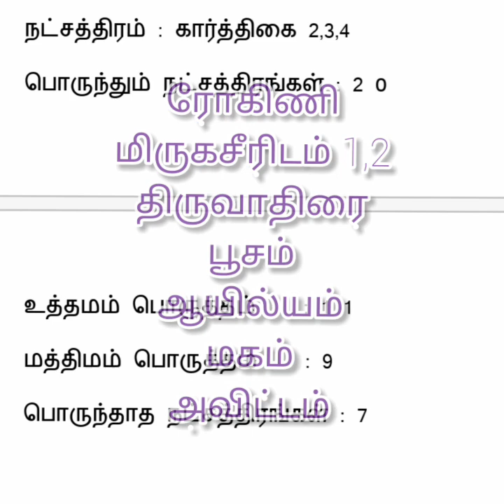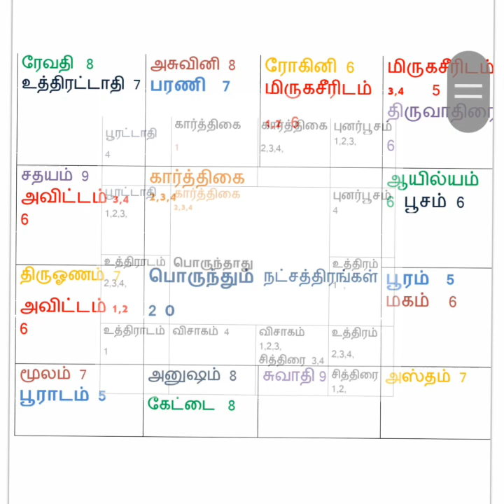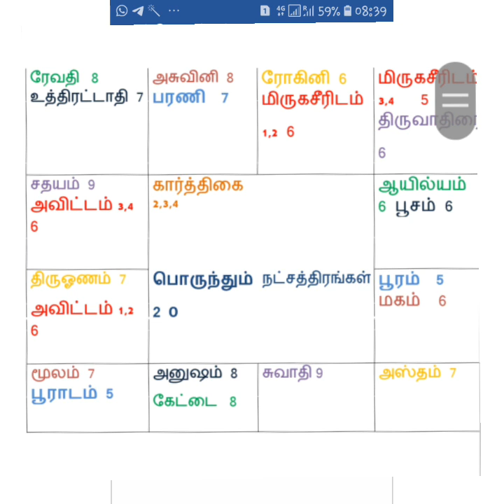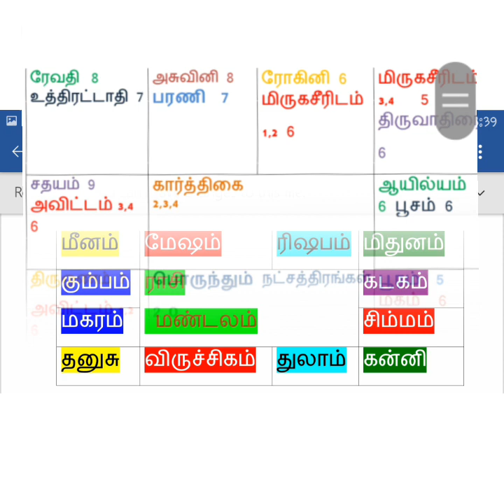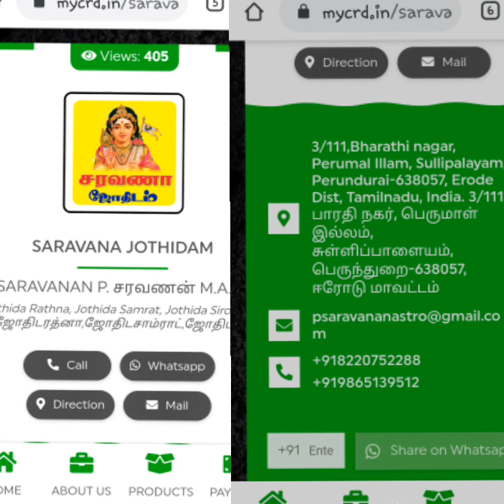கார்த்திகை பெண்ணுக்கு பொருந்தும் ஆண் நட்சத்திரங்கள்